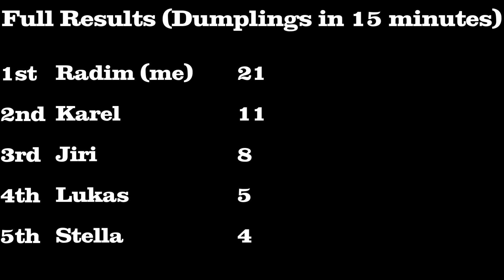Dumpling Eating Contest 2022 | Giant Sweet Dumplings | Competitive Eating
Full contest footage of the Dumpling Eating Championship held at the Apricot Festival 2022 in Zidlochovice, Czech Republic. A 15 minute contest to eat as many giant sweet dumplings as possible. The grand prize for 1st place was 1000 CZK cash and a few other sponsor prizes!!